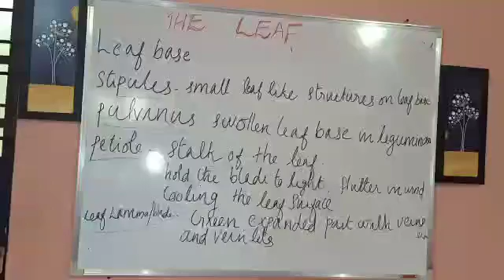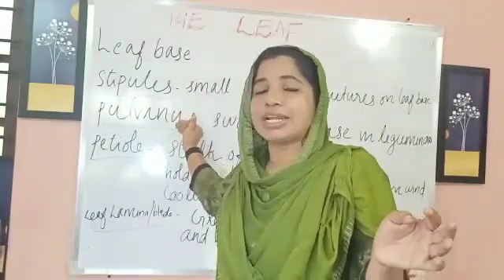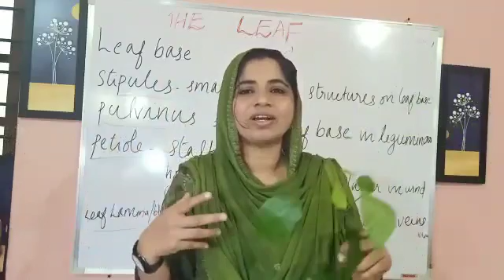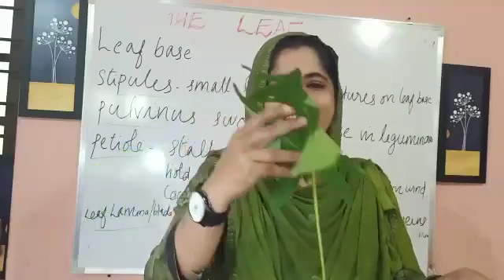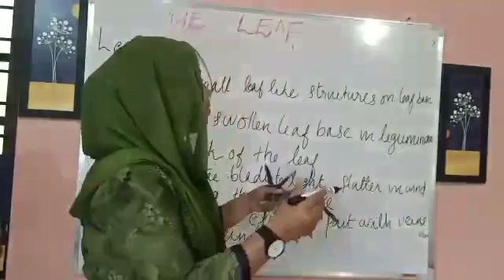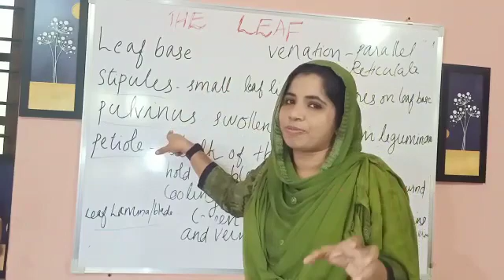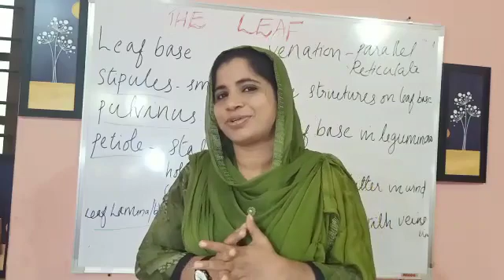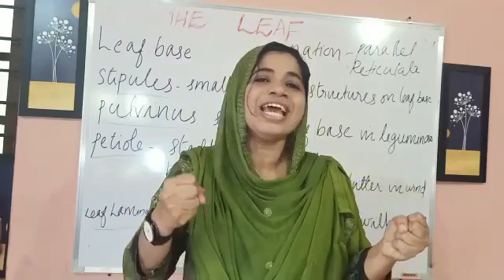Morphology of flowering plants part-6 | The leaf | +1 Botany | Sameera pp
The leaf is a lateral, generally flattened structure borne on the stem. It
develops at the node and bears a bud in its axil. The axillary bud later
develops into a branch. Leaves originate from shoot apical meristems and
are arranged in an acropetal order. They are the most important vegetative
organs for photosynthesis.